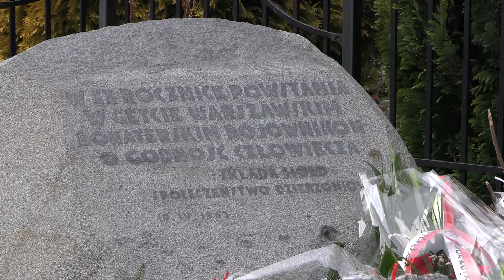Dzień Pamięci Ofiar Holocaustu w Dzierżoniowie